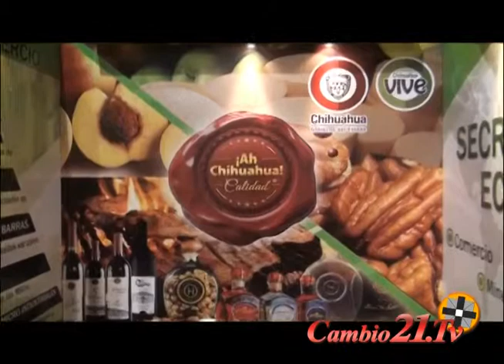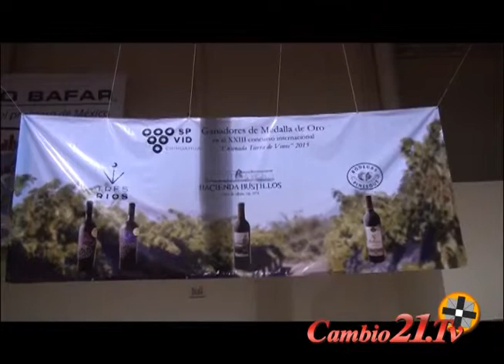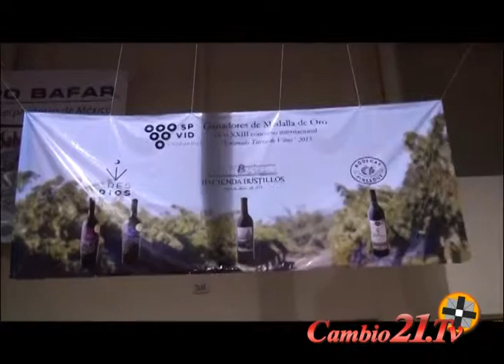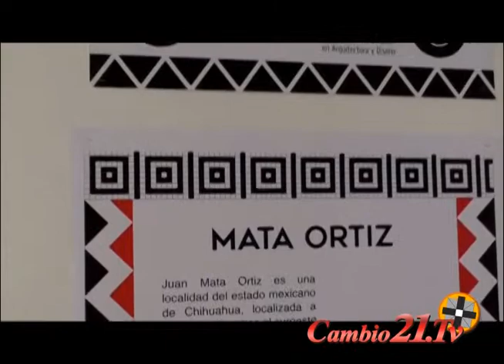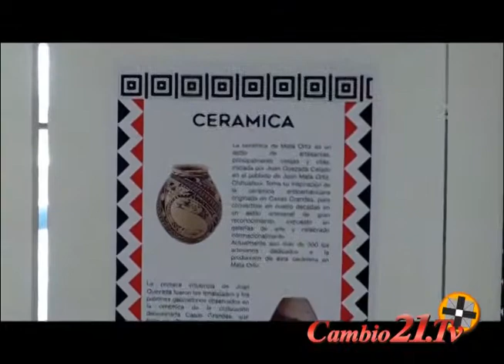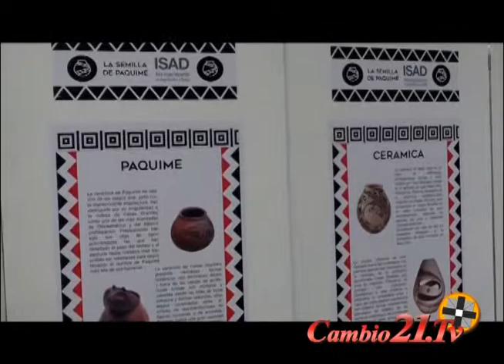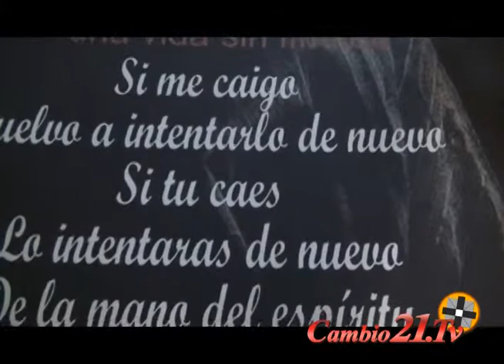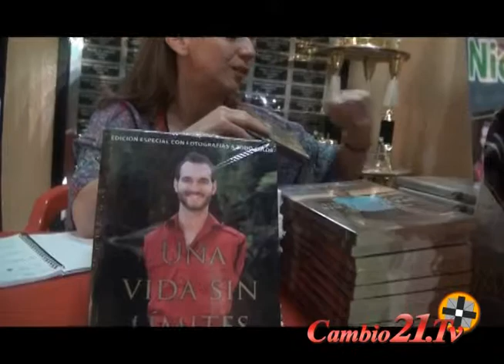Noticias Cambio21 tv: Expo Agro Golf Index Ceramica Paquime Nick Vujicic Servin El Papa en Cuba